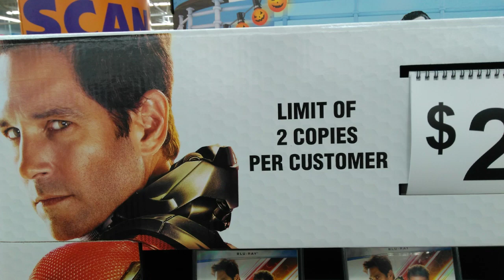Limit 2 Per Customer on Ant Man 2 DVDs and Blu-Rays at Walmart 🤔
Thought this was dumb so I posted it 😀